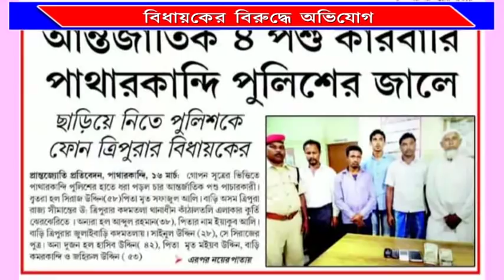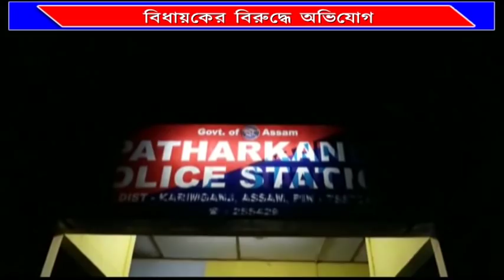# থানা থেকে ছাড়াতে ওসিকে ফোন # সিপিএম বিধায়কের #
আন্তর্জাতিক পশু পাচারকারী চক্রের পান্ডাকে থানা থেকে ছাড়াতে ওসিকে ফোন করলেন ত্রিপুরার সিপিএম বিধায়ক ...অভিযোগ ওই বিধায়ক আর কেউ নন - তিনি হচ্ছেন কুর্তি কদমতলা কেন্দ্রের বিধায়ক ইসলাম উদ্দিন .. বদরপুর থানার ওসিকে পশু পাচারকারী পান্ডা সিরাজ উদ্দিনকে ছাড়াতে বিধায়ক ফোন করেছিলেন - এমনটাই অভিযোগ ...এ ঘটনায় লোকসভা নির্বাচনের প্রাক্কালে কুর্তি কদমতলা কেন্দ্রসহ রাজ্যে প্রতিক্রিয়া সৃষ্টি হয়েছে ...